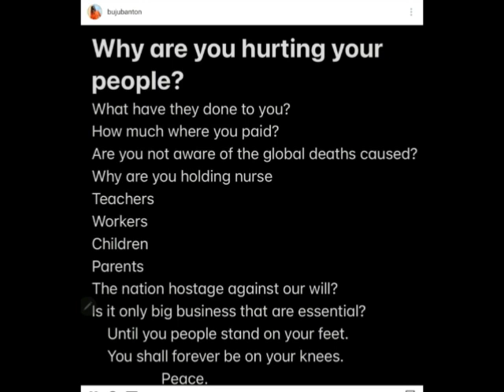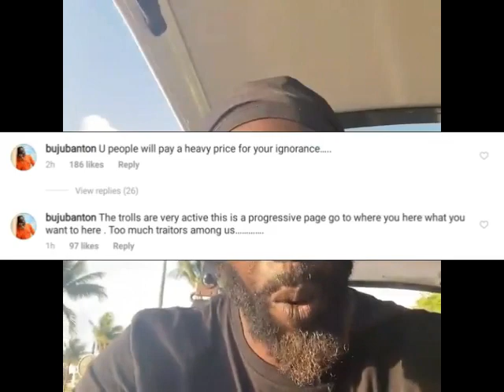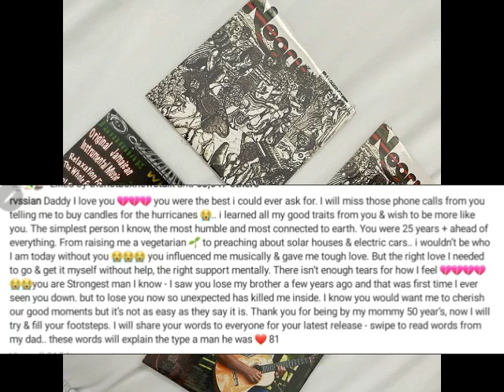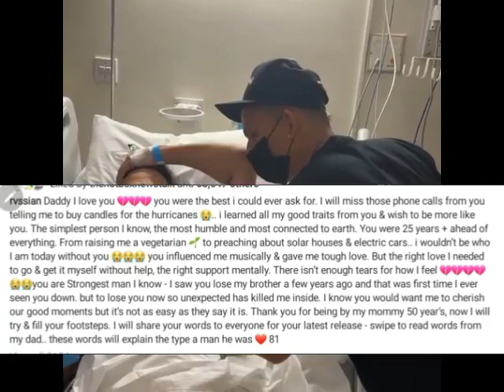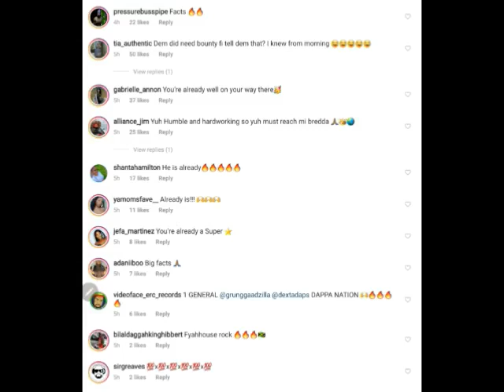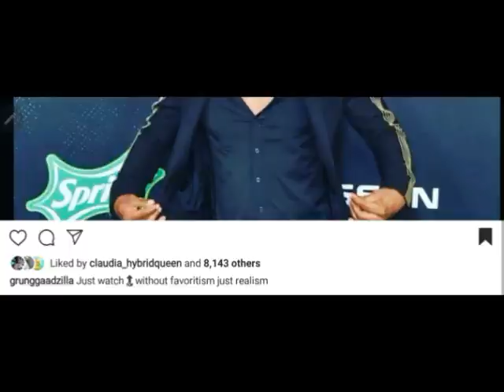FOOTA HYPE RUSH BUJU BANTON PAGE | SHACARRI REJECTS JAMAICA OFFER | MASICKA SPEAKS |DEXTA DAPS REACT